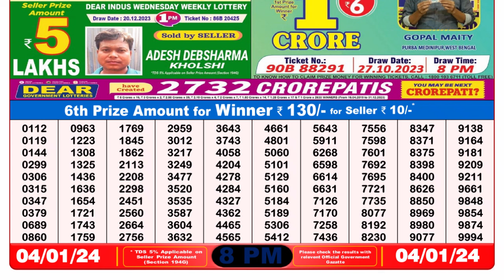Dear Lottery Sambad 8pm today 04.01.24 Nagaland State Lottery Result